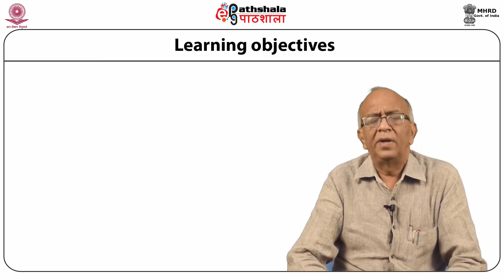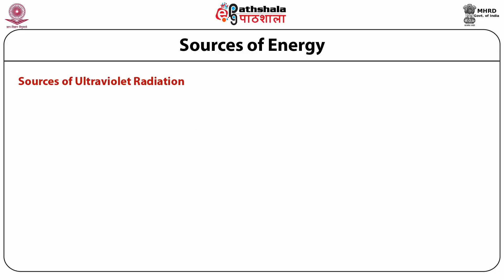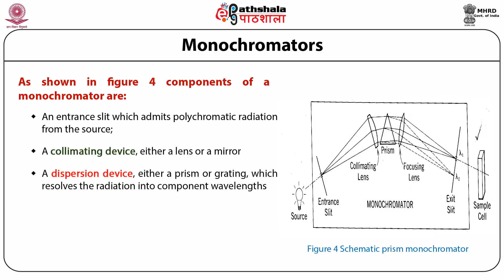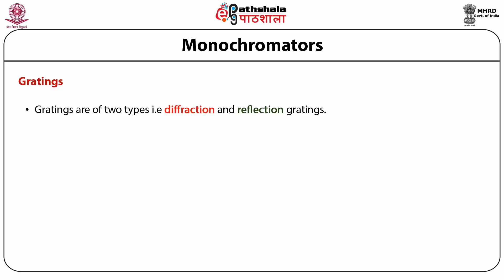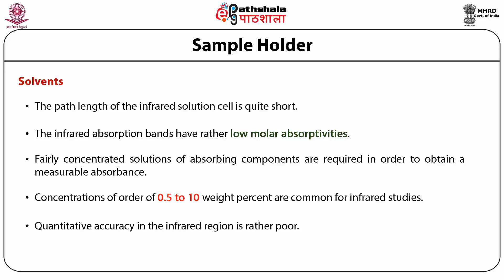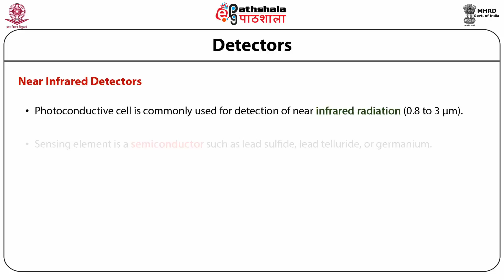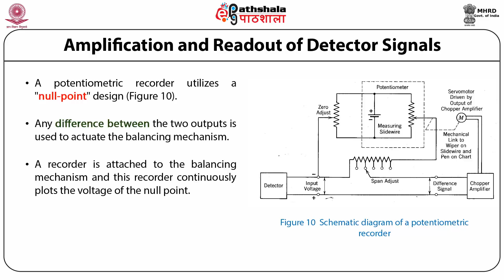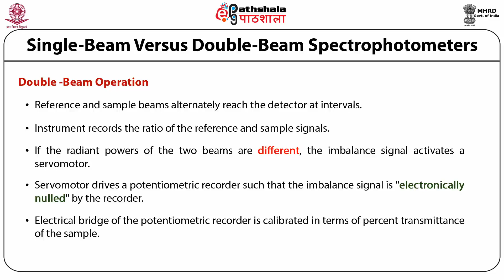Instruments for analysis-II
Subject:Analytical Chemistry/Instrumentation
Paper: Fundamentals of Analytical Chemistry